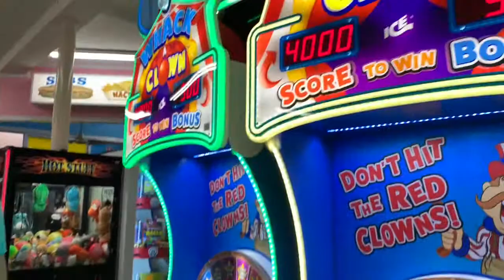SIMPLENG CELEBRATION NANG KAARAWAN NI MISTER || ARCADE MYRTLE BEACH SC